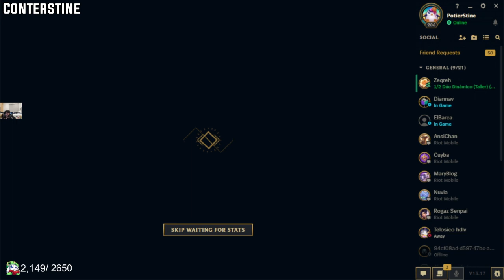CONTERSTINE jugando LEAGUE OF LEGENDS 😨😆